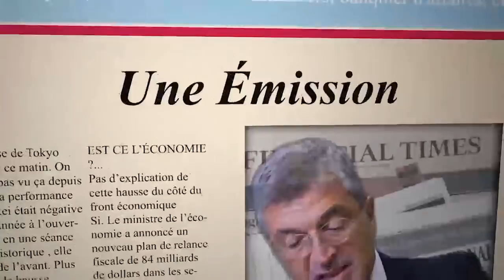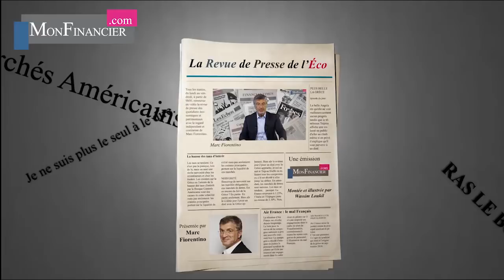Le roi dollar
Le roi dollar; Nouveaux records historiques; Le drame du Livret A; Les embauches en France